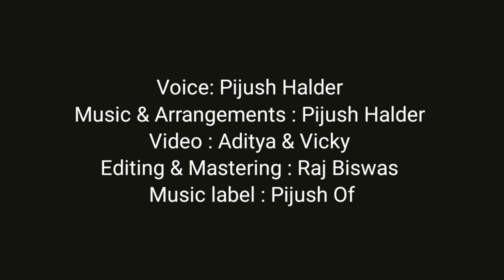Barsat Ki Dhun song Cover video| Rocha k Ft. Jubin Nautiyal | Gurmeet c| Karishma S| Pijush Official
Cover Details :
Voice : Pijush Halder
Video : Aditya & Vicky
Mastering & Arrangements : Aditya , Raj , Pijush
Music Label : Pijush Official

*Use headphones for better recommendation*

Location : Kolkata(West Bengal)